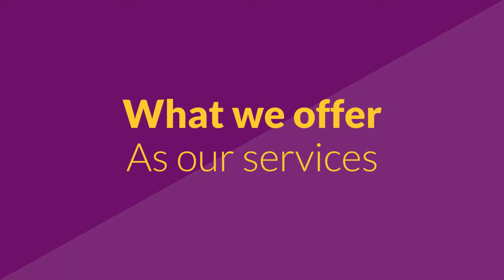Regnas Custom Jewelry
- Your designs and our craftsmen combine to make YOUR dream jewelry come to life. Easy to use ring, cuff link and pendant custom designer on the website.